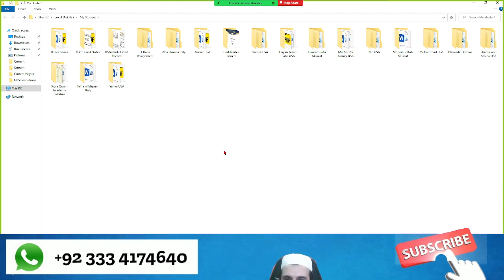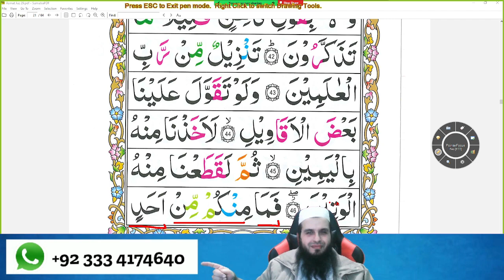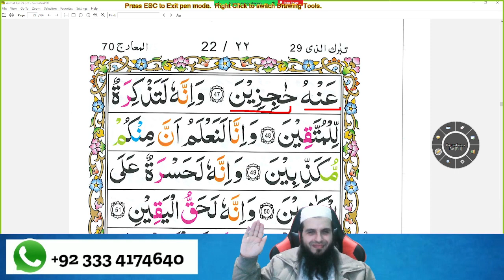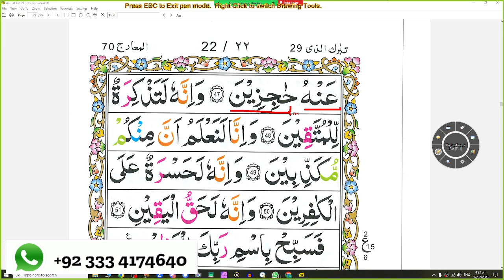American Granny Learning Juz 29 Page 21 | Tajweed Lessons | Learn Quran Online | SIPRA TV